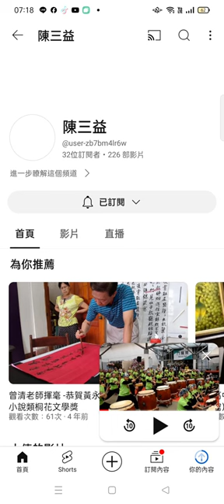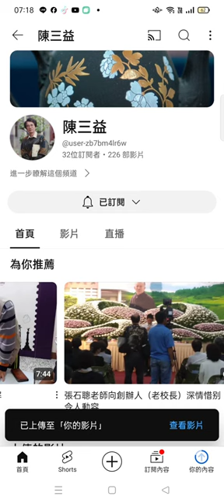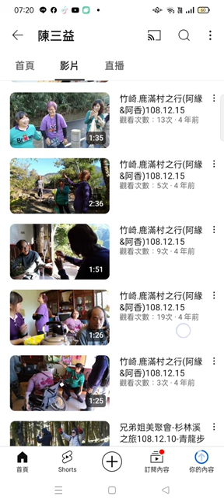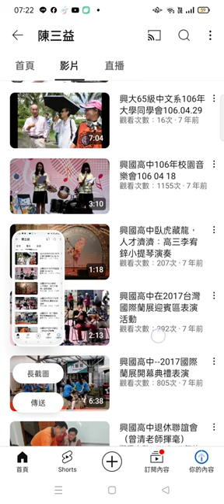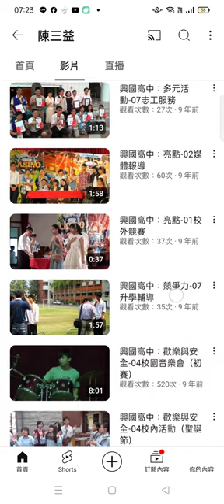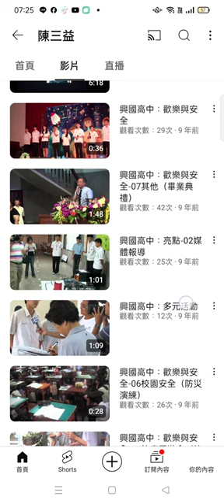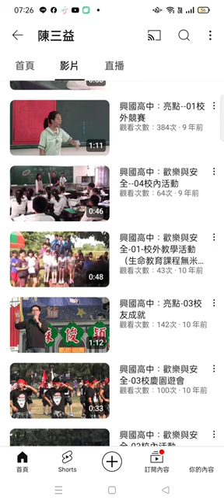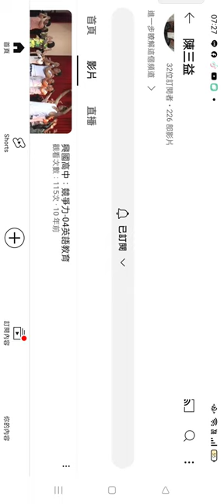興國高中 2017#國際蘭展#開幕典禮表演#陳三益#副校長#教務主任#中文教師#歷史教師